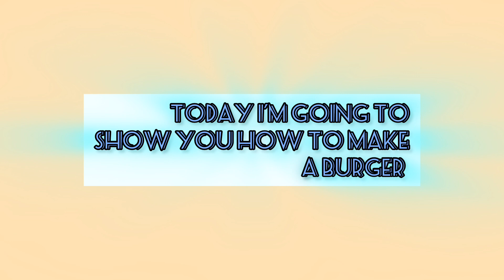How to make a burger